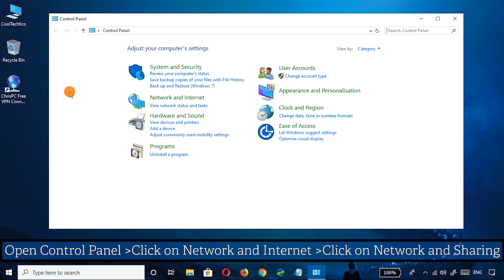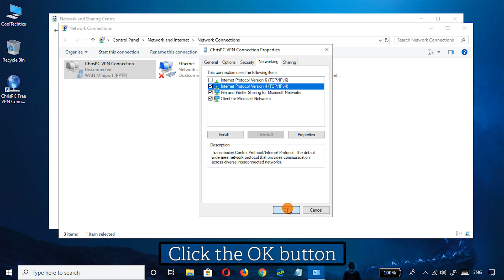Stop VPN connection from slowing down internet on Windows 10 || Speed up your VPN Connection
How to stop VPN connection from slowing down internet on Windows 10

If a VPN connection is slowing down your internet, then use this guide on Windows 10 to create a "split tunneling" to direct web traffic through your local internet connection.